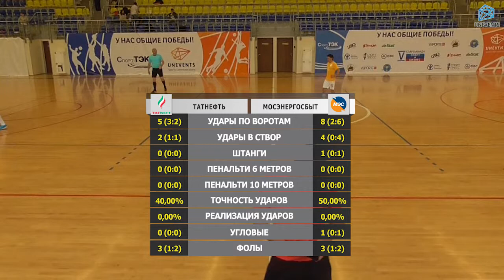Татнефть - Мосэнергосбыт (14-10-2017)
5-й "Официальный чемпионат Москвы по мини-футболу среди корпоративных команд" (13-й Чемпионат Лиги UNEVENTS),
Конференция Премьер, 1 тур